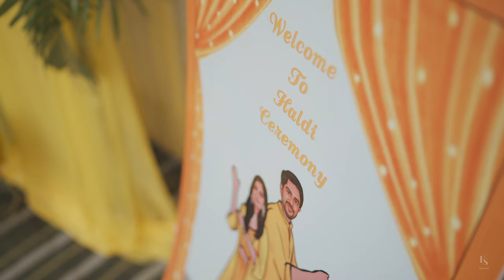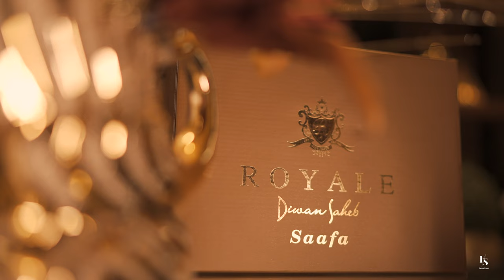J 493 ANKIT & SHRUTI CINEMATIC FILM